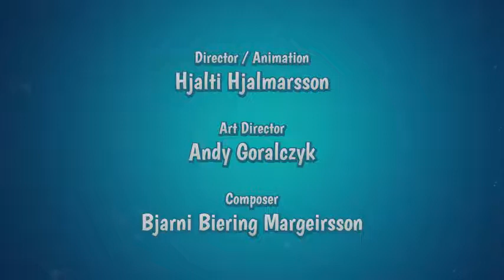ডেইলি ডিউবস ব্লেন্ডার ওপেন মুভি - The Daily Dweebs Blender Open Movie full movie webm 480p vp9